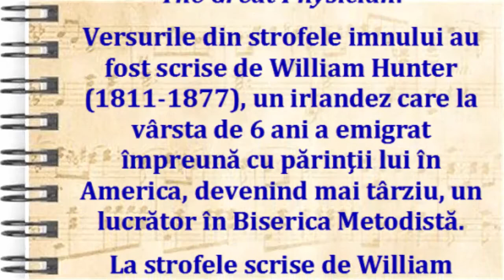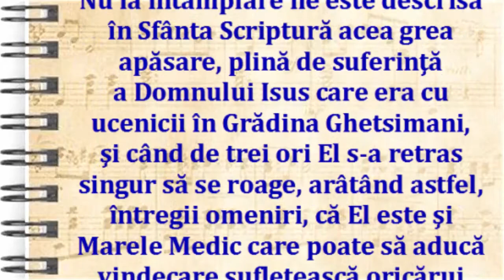The Great Physician (Un Medic bun se-apropie) - Povestea imnului (RO)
The Great Physician
Words by William Hunter (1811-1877)
Refrain by Richard Kempenfelt (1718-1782)
Performed by The King's Heralds, 1956